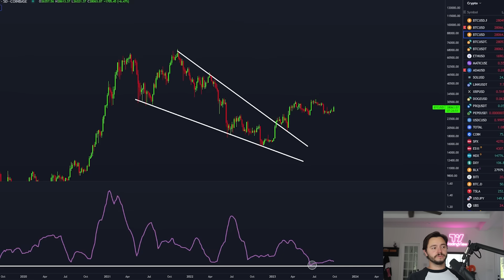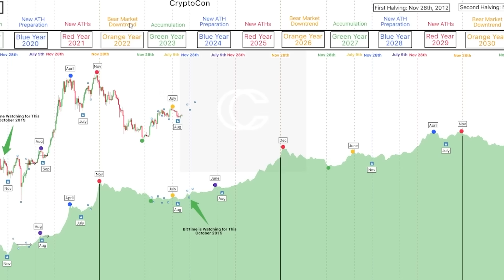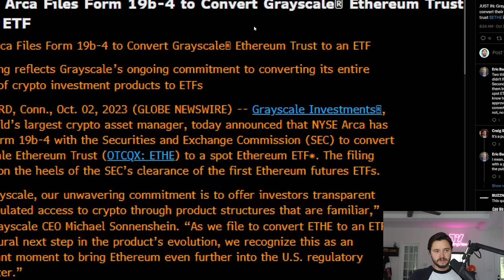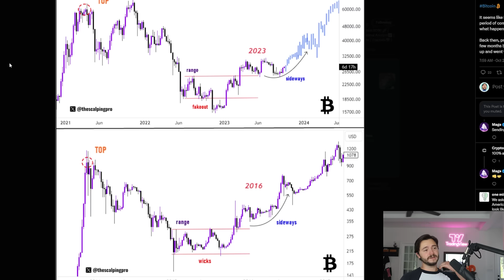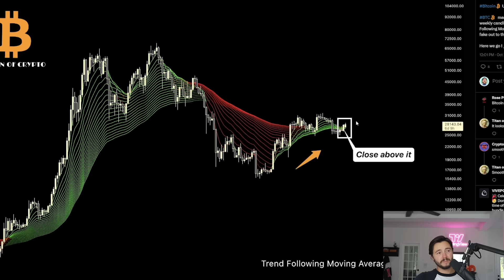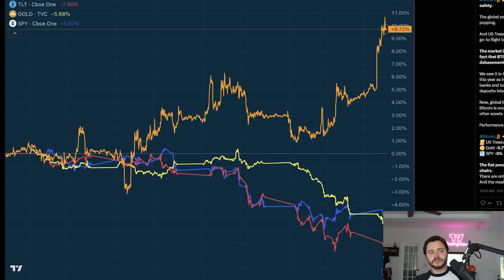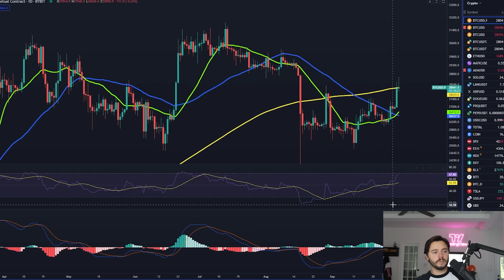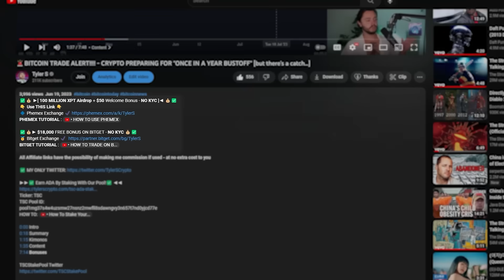🚨THE SCARY TRUTH - IS THIS BITCOIN BUST *IT*???? [wow...]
✅💰 ►[ *100 MILLION XPT Airdrop* + *$50* Welcome Bonus - *NO KYC* ]◄ 💰✅
👇 *Use THIS Link* 👇

✅💰► *$18,000* FREE BONUS ON BITGET - *NO KYC* 💰✅

Ticker: TSC
TSC Pool ID:
pool1mg37s4w4uzsmw27nsnz2mwfll8sdawngvy3n657t7nd0yjcd77e